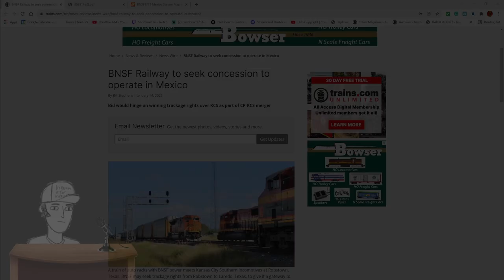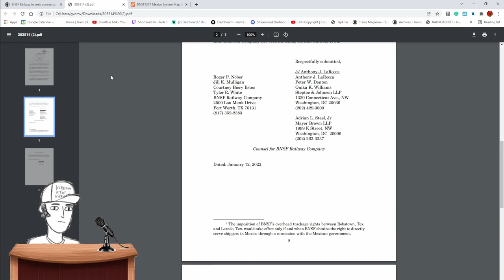Why does BNSF want to expand to Mexico? - Shortline's Rail News & Comment Episode 2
In an STB filing on 1/13/2021, BNSF revealed in a footnote that it was interested in expanding into Mexico. Why does BNSF want to expand south of the border? How likely is it? When it might happen?

Video Credits:

Thumbnail Photo Credit: Wikipedia.

About Me:

Hello Everybody! My name is Shortline614.  I mostly play games such as Team Fortress 2, Minecraft, Kerbal Space Program, and sometimes others. I also like to make videos about things I'm interested in, such as railroads and spaceflight.